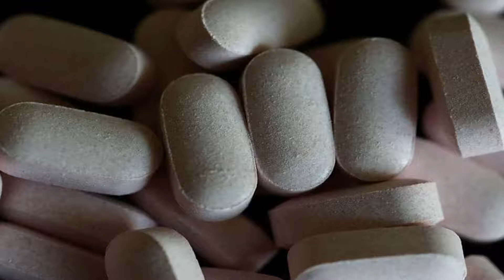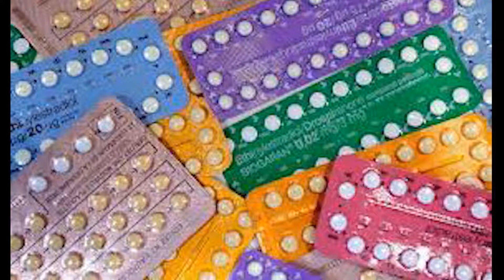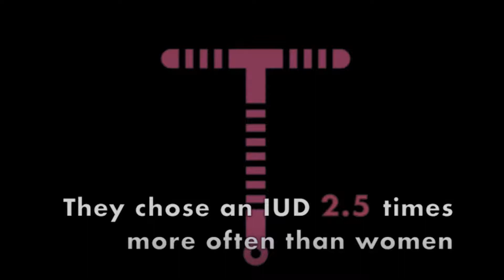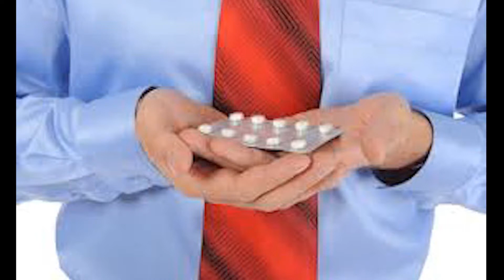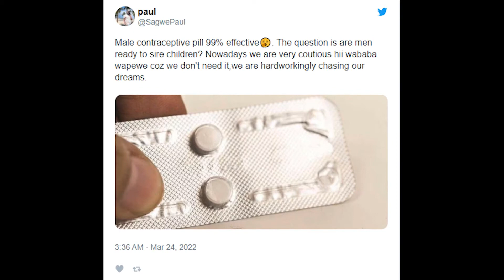Male contraceptive pills, is now 99% effective in preventing pregnancy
Beginning manage options for men can also quickly amplify beyond condoms and vasectomy, as scientists in the U.S. Have developed a male contraceptive pill that has so far established secure and effective on mice, and looks set for clinical trials in humans as early as this 12 months Researchers from the university of Minnesota offered their findings at the american Chemical Society’s Spring 2022 conference in San Diego, California on Tuesday. The tablet’s mystery—it does now not target testosterone, the male sex hormone, thereby reducing the danger of facet results that have thus far saved other pills from landing in pharmacies. “maximum female delivery manipulate tablets work at the lady intercourse hormones,” stated Abdullah al Noman, one of the researchers, noting the lack of accredited male oral contraceptive available on the market. “[But] concentrated on the male intercourse hormone ends in a variety of facet outcomes such as weight benefit, melancholy and improved chance of cardiovascular illnesses,” he said. “men are much less inclined to take a beginning manage pill that has sizable side outcomes. That’s why we're focused on a non-hormonal pathway to growing a male start manipulate tablet.” This non-hormonal contraceptive objectives a protein referred to as the retinoic acid receptor alpha (RAR-α), one among a circle of relatives of three nuclear receptors that bind retinoic acid—a form of nutrition A that plays an crucial role in sperm formation, among other things. The researchers discovered that knocking out the RAR-α gene in male mice made them infertile. Even though some other examine had formulated an oral compound that inhibits all three nuclear receptors, the university of Minnesota crew wanted to supply a drug particular to RAR-α to minimise side outcomes. The researchers, led with the aid of Gunda Georg, Ph.D., located that a compound referred to as YCT529 ought to inhibit RAR-α on my own. The researchers then gave YCT529 orally to male mice over a period of 4 weeks, and observed it dramatically reduced their sperm counts and prevented pregnancy by ninety nine percentage with out inflicting any observable aspect effects. Crucially, the male mice became fertile again after four to six weeks of being taken off YCT529. “That’s very vital—that you knock out the target (RAR-α), that you’ve completed the desired effect but the mice also are feasible and wholesome,” Georg said. “Of course, you have to be careful with this evaluation due to the fact they may be mice and not humans, however although the impact turned into very, very promising.” The next query, of path, is whether the tablet will work in human beings without inflicting aspect results. Medical trials on human beings may additionally start inside the 2d half of of the 12 months, Georg stated. The business enterprise YourChoice Therapeutics, which now holds the candidate drug’s license, is getting ready the documentation and application for approvals from the U.S. Meals and Drug management, a prerequisite for medical trials. Because there’s no way to make certain that a drug that works properly in animals could be as safe and powerful in humans, Georg stated her team is persevering with to explore other compounds that might lead to a possible male delivery manage tablet. With none available oral contraceptive options, guys to date only have condoms and vasectomy to pick out from to save you pregnancies. Condoms, the researchers stated, are single-use and at risk of failure, while vasectomies—a surgical operation to cut the vas deferens that lets sperm cells tour out of the testes to the penis—are considered permanent, with reversal surgical procedures expensive and now not guaranteed to paintings. Keyword: Business Insider, Business Insider, Science Insider, male contraceptive, male birth control, sperm, pill, extrogen, ovulation, reproduction, social change, testosterone, dimethandrolone undecanoate, male contraceptive, male birth control, vasectomy, male reproductive system, contraceptive pills for men, Science Insider, contraceptive, birth control, birth control for men, male contraceptive, male contraception, medicine, biology, education